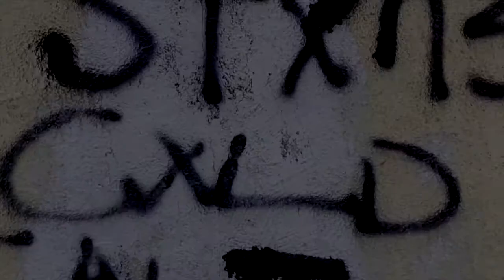Tu- Dizzy & Tu- Smoove - The Wave (Lame Niccaz Remix)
Tu- Dizzy & Tu- Smoove - The Wave ( Lame Niccaz Remix) Official Music Video                                                                             Shot & Edited By Jus.TimmyProductions Instagram .com/Jus.Timmy